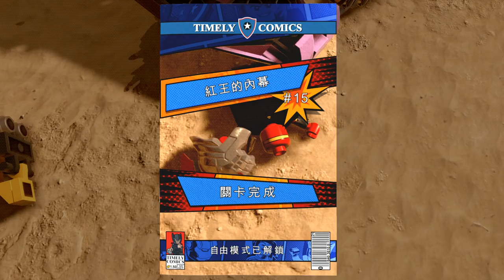《樂高漫威超級英雄2》雷神索爾3：諸神黃昏 EP.10【將將】